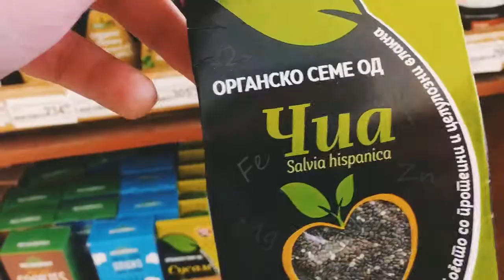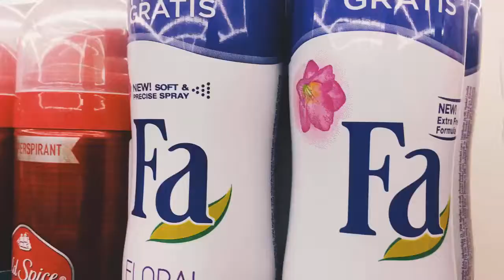Многу сме pun-тастични pt. 21 (СУПЕРМАРКЕТ ИЗДАНИЕ)